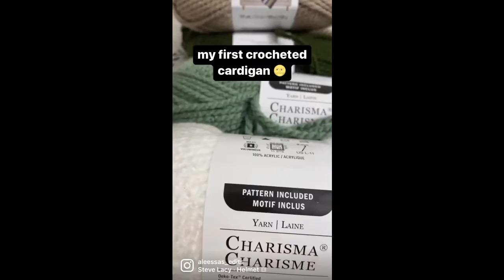my 1st crocheted cardigan | Lee's World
✩ anime currently watching ✩
↠ jujutsu kaisen
↠ attack on titan (i already read the manga)

✩ social media ✩
YesStyle

✩ current stats + goals ✩
↠ weight: 141.3lbs
↠ chin ups: 12 reps
↠ bench press: 30lbs each side
↠ mile: 8 min 39s

Join the Leeches : )